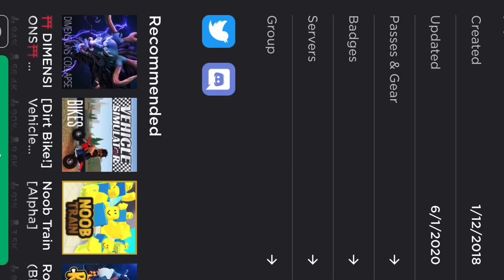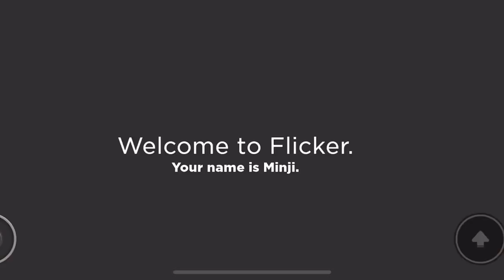I GUESS THE MURDERER IN FLICKER IN ONE TRY!!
It’s short video playing Flicker on Roblox with my sisters and first time guessing the right role play murderer in flicker !!! Hope you guys enjoy!
Shout out to my sisters:
Roblox usernames:

Katedogcatpanda
Katethecatdog